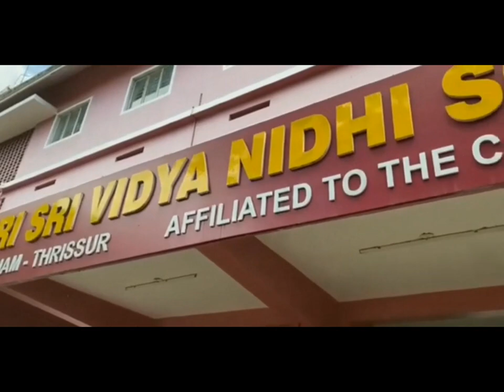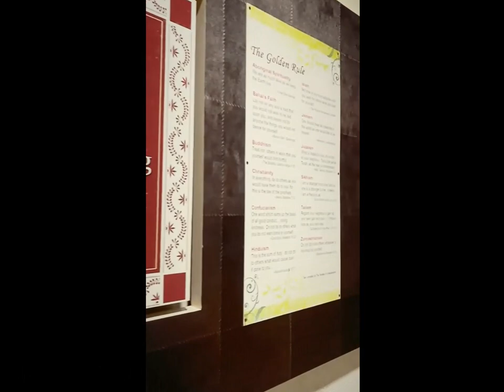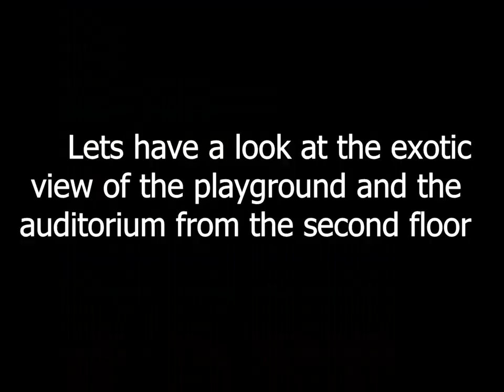HARI SRI VIDYA NIDHI SCHOOL || MY SCHOOL VLOG || INDIAN SCHOOL VLOG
Hey guys!!
This is the first time that I'm making a vlog, and that too I'm privileged to make one of my school, Hari Sri Vidya Nidhi School, Thrissur.
First of all, I would like to express my gratitude to the school official who gave us the permission to make such a vlog.
Behind every amazing clippings, there is a hand of a wonderful person... Thank u so much Parvathy for helping me and Making this vlog a reality.
I also thank each and everyone who cooperated with me while making this vlog... (Anagha, Emma, Remya, Sivani, Aiswaya, Jobrin, Amarnath, Rohith, Ashik)